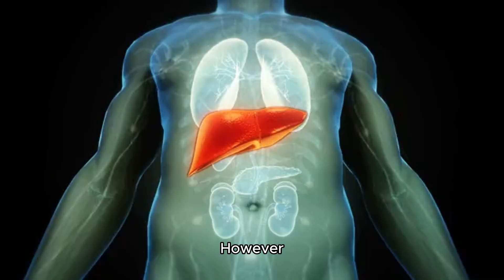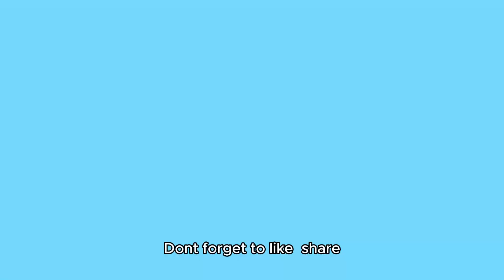Lung Detox Secrets: Clear Toxins & Breathe Easy with These Remedies!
Discover the best natural remedies to detoxify your lungs and clear harmful toxins from cigarette smoke, air pollution, and household chemicals! In this video, we’ll reveal powerful detox tips like milk thistle, tocotrienols, and vitamin D that support lung health and reduce inflammation. Say goodbye to toxins and start breathing easier today!